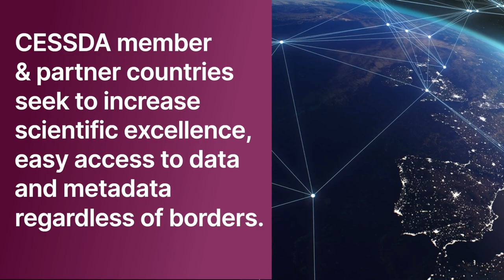Spotlight on the Finnish Social Science Data Archive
The Finnish Social Science Data Archive (FSD) is a national resource centre providing a single point of access to a wide range of digital research data for learning, teaching and research purposes.

The Finnish Social Science Data Archive (FSD) promotes open access to research data as well as transparency, accumulation and efficient reuse of scientific research and is the first organisation in Finland to have been awarded the Data Seal of Approval (DSA).